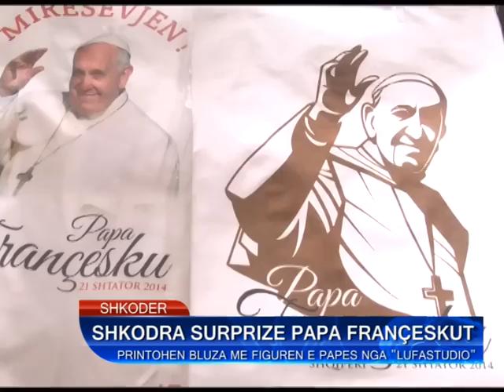Lufa Studio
Gjon Gjeka në bashkëpunim me "Lufa Studio" printojnë bluza me imazhin e Papa Franceskut me rastin e vizitës së tij në shqipëri me dt 21 shtator 2014